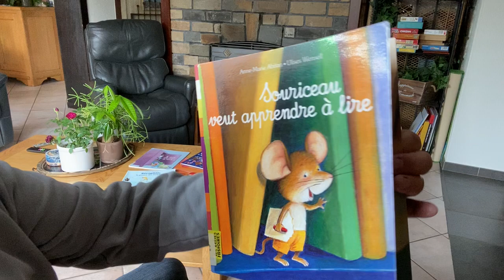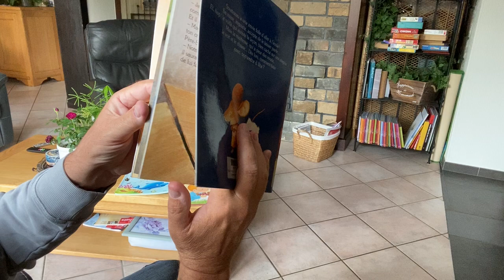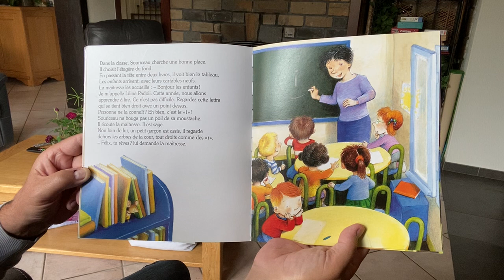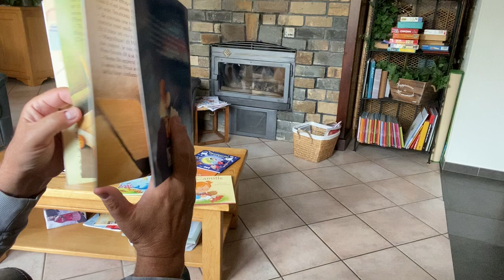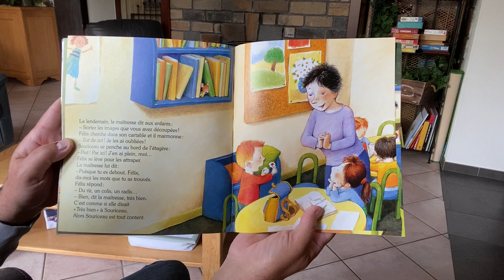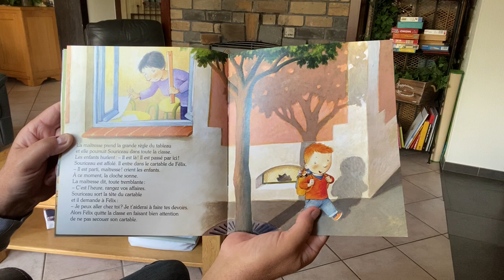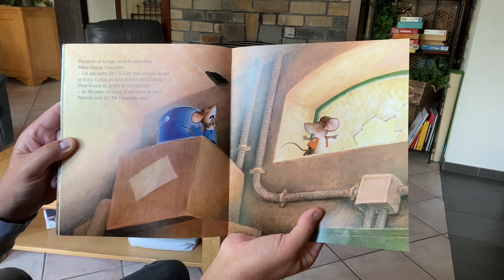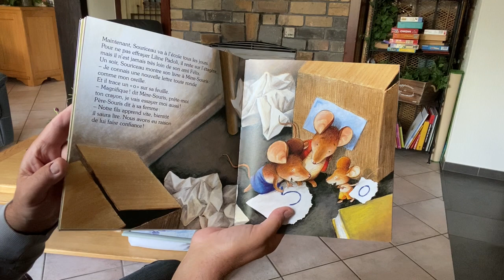216 Souriceau veut apprendre à lire